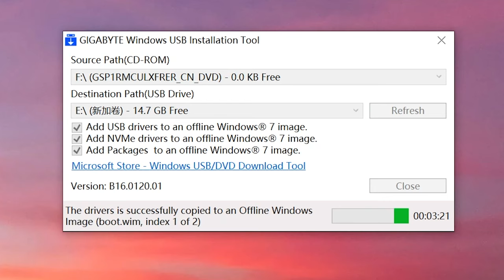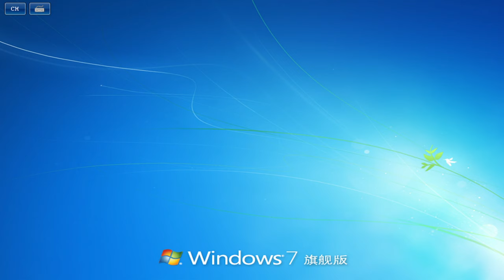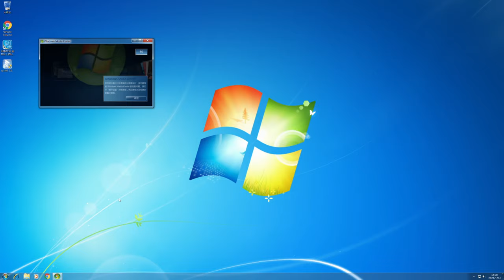如何在技嘉z170N主板 安裝「Windows 7」系統 | 懷舊經典